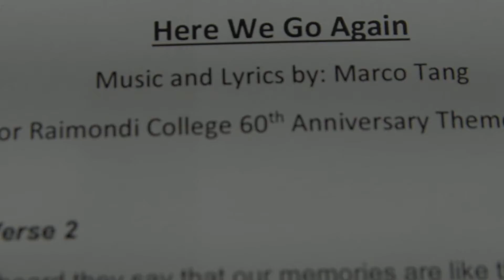2017.5.31 Here We Go Again Trailer (RT60TH Theme Song) production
Music and Lyrics by: Marco Tang
for Raimondi College 60th Anniversary Theme Song

Verse 1
Look around what we have here,
its time to celebrate
Party hats, fireworks and laughter,
what do you say?
Just sing nah nah nah nah nah
Come on sing nah nah nah nah
Hey yeah

From the start to the end, we gather,
"Walking hand in hand”
Reaching out to the world, we're going
Are you joining friends?
Facing those uncertainties
Forging possibilities
Oh yeah

Pre-Chorus 1
Cause you never give me up
when I hit the ground
It's you, you've been there for me
for the past 60 years

Chorus 1
Let's do it,
Streak across the sky
To spread our wings and fly
Let us all come along, 'cos this is our song
Now here we stand
Our fate is in our hands
We've been nurtured for our future
Our story never ends
1595: 1517; 1628

Verse 2
I heard they say that our memories
are like those movie scenes
Every move, every word of yours
all meant a lot to me
Those moments will be recalled
Take your step, open that door
I'll say

Never walk with your head down
Stay strong follow the sound
Ford every stream, every mountain,
every rainbow till you find your dream
For what we really care
It's time for us to share
Oh… Hey

Pre-Chorus 2
Hey you, come along with me
no matter where we go
With you, I've been changed for good,
in my heart and soul

Chorus 2
Here we are,
To spread our wings'n fly up high
Let us all come along,
'cos this is our song
Our story never ends, yeah

Bridge
Mightier together
United forever
Our love to Raimondi
will never become greater
Sooner or later,
we will be larger than life
With you by my side
We can go beyond our mind

Music Break x 2

Last Chorus
Here we are
Head up and smile
Unfold the extra mile
There are treasures in the future
Our legend never ends

END